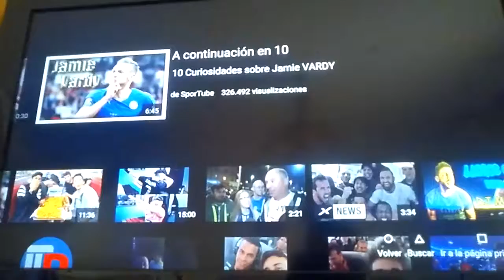Lo mejor del año #04:El leicester hace historia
Aquí traigo otro capítulo de lo mejor del 2016.